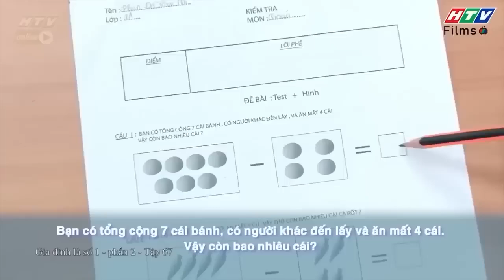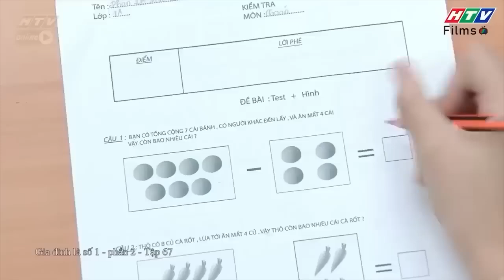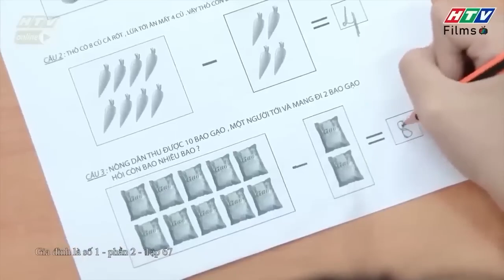Trên đời có hai thứ Lam Chi SỢ NHẤT đó là MÔN TOÁN và con chó của chú Julien